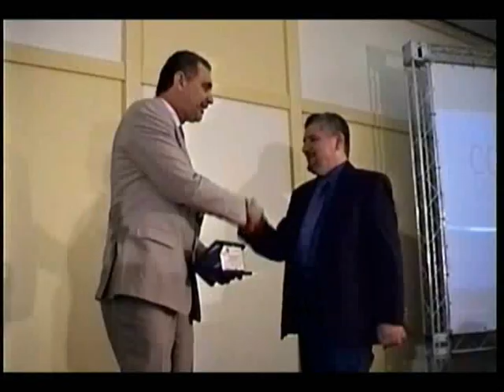MANOEL LEAL PARTE 2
O secretário da Justiça, Cidadania e Direitos Humanos do Estado da Bahia, Nelson Pellegrino, entrega uma placa ao jornalista Marcel Leal, filho de Manoel Leal de Oliveira, assassinado em 14 de janeiro de 1998 na cidade de Itabuna, Bahia.

 Oliveira era editor do jornal A Região e havia denunciado irregularidades na administração municipal. Apesar de haver uma pessoa condenada pelo crime, o mandante até hoje não foi identificado.

Nesta cerimônia, o governo do Estado assumiu, pela primeira vez no Brasil, sua responsabilidade pela morte de um jornalista.

A homenagem aconteceu em 21 de setembro de 2009, em Salvador, Bahia, como parte das ações previstas em um acordo feito com a Comissão Interamericana de Direitos Humanos. O acordo sugere a reabertura das investigações para punir os autores intelectuais do crime e uma indenização à família de Oliveira.

O caso foi levado à Comissão interamericana de Direitos Humanos pela Sociedade Interamericana de Imprensa (SIP) em 2000.